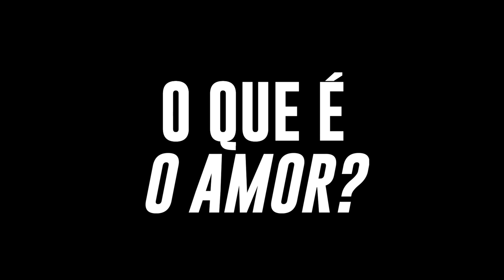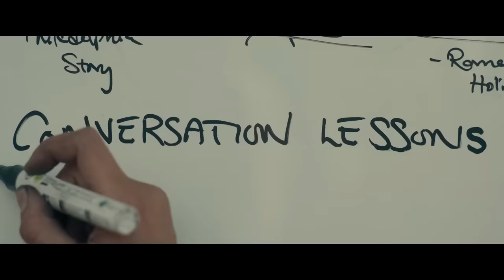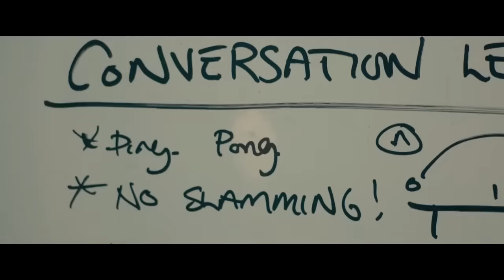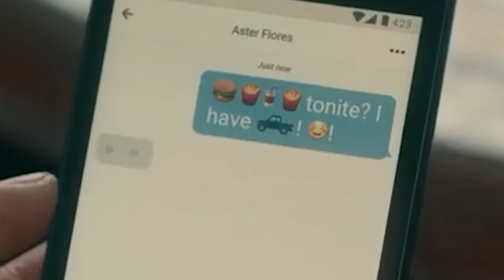Você Nem Imagina o que a Netflix aprontou